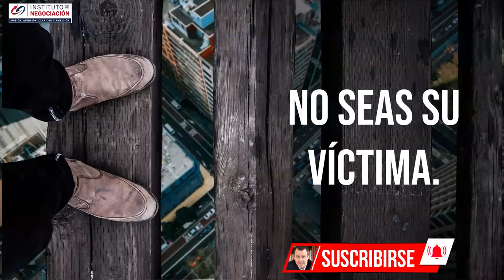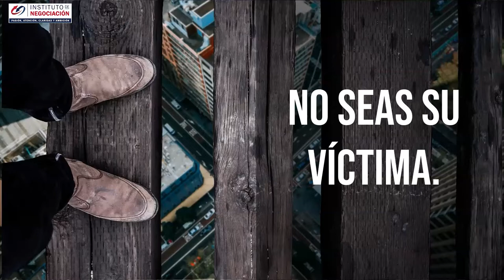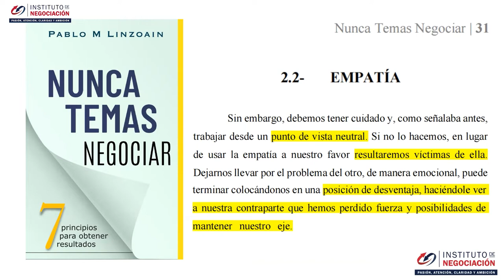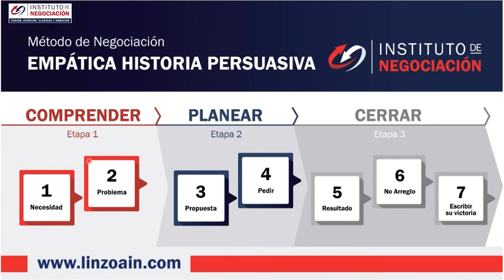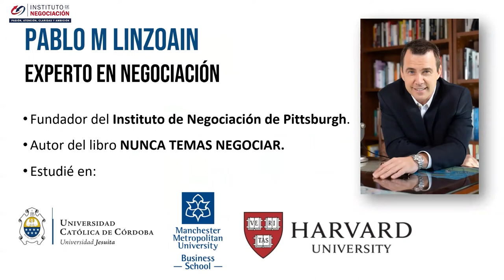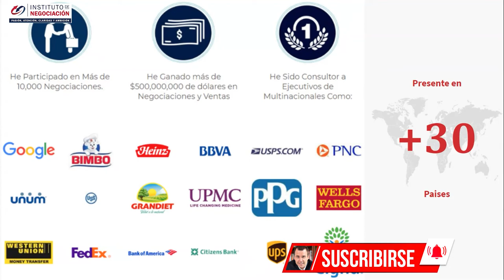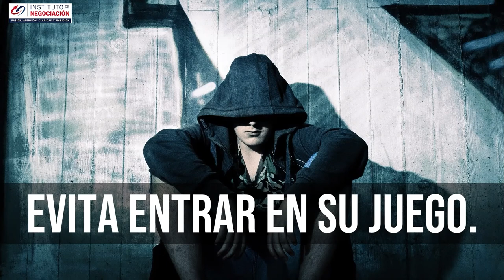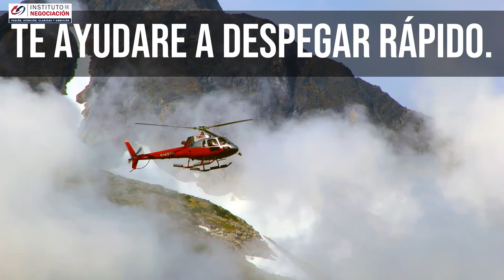¿Cómo Tratar Con NARCISISTAS En Relaciones De Pareja Y El Trabajo?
👉🏻 El destacado experto internacional en negociación, Pablo M. Linzoain, muestra ¿Cómo Tratar Con NARCISISTAS En Relaciones De Pareja Y El Trabajo?

Obtene tu copia de mi libro